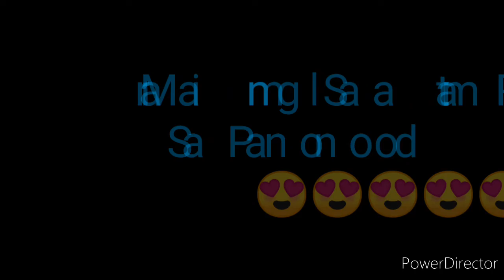STL BATAAN RESULT TODAY 2nd DRAW RESULT JULY 4, 2022 4pm DRAW